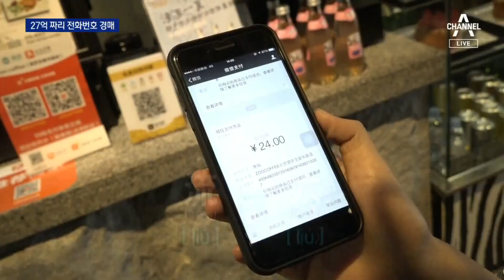‘숫자 6이 9개’…中 휴대전화 번호 경매 시작가 27억 | 뉴스A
‘숫자 6이 9개’…中 휴대전화 번호 경매 시작가 27억

중국인들은 숫자 6이 물 흐르듯 순조롭다는 의미의 '흐를 류'자와 발음이 같아서 참 좋아합니다. 이 숫자 6이 9개 들어간 휴대전화 번호를 놓고 경매가 붙었는데, 시작가가 무려 27억 원에 달합니다. 나라밖 소식 박수유 기자입니다.

〈평일〉
08시 50분 김진의 돌직구 쇼
12시 00분 뉴스A 라이브
17시 20분 뉴스TOP10
19시 00분 뉴스A

〈주말〉
12시 10분 토요랭킹쇼·뉴스A 라이브
19시 00분 뉴스A

〈평일〉
08시 00분 라디오쇼 정치시그널 (유튜브 라이브)
08시 50분 김진의 돌직구 쇼
10시 20분 김진의 더라방 (유튜브 라이브)
12시 00분 뉴스A 라이브
15시 50분 강력한 4팀
17시 20분 뉴스TOP10
19시 00분 뉴스A

〈주말〉
12시 00분 토요랭킹쇼·뉴스A 라이브
17시 40분 뉴스TOP10
19시 00분 뉴스A